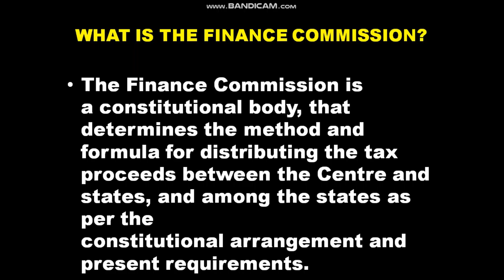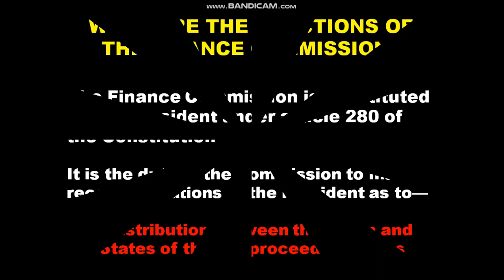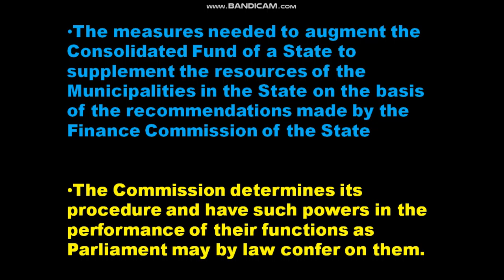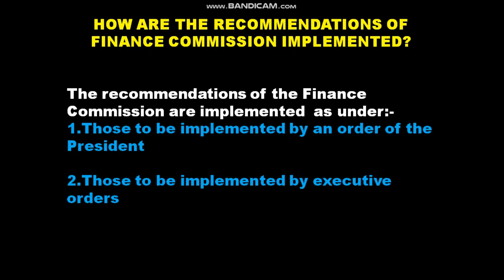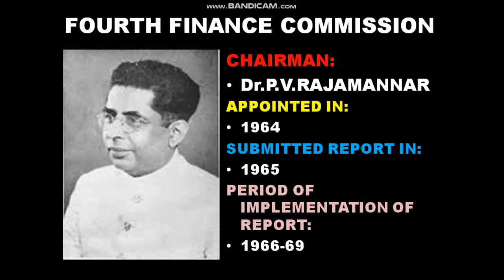FINANCE COMMISSION OF INDIA IN TAMIL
Complete details about finance commission of India is explained in this video. This video provides year of appointment , years of implementation, chairman of finance commission.